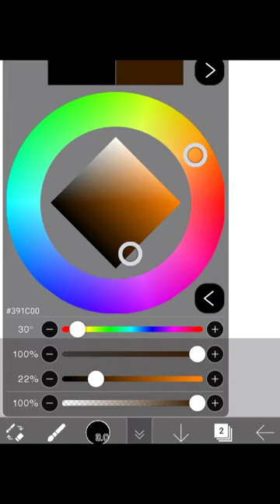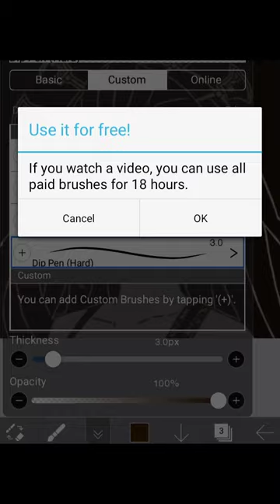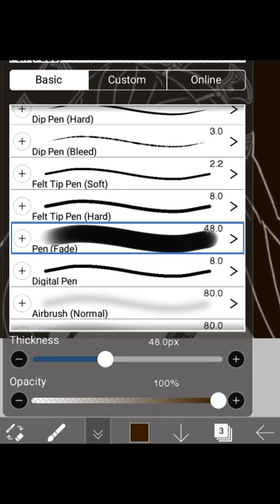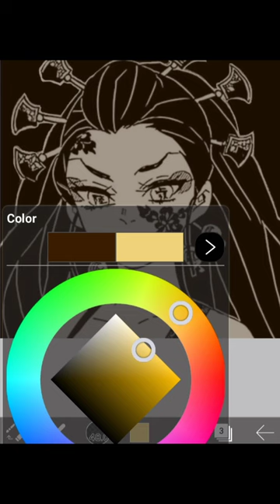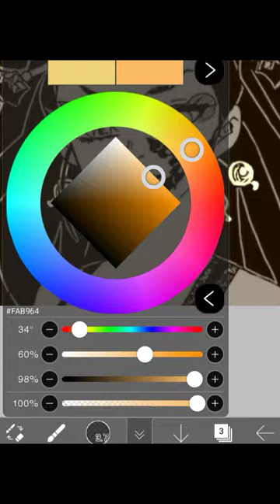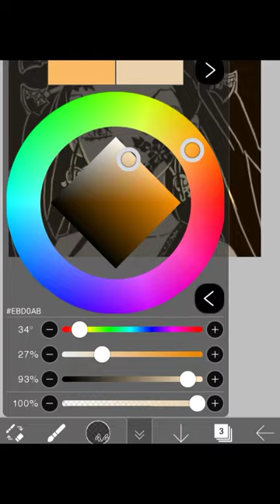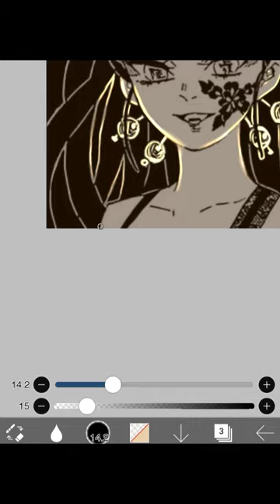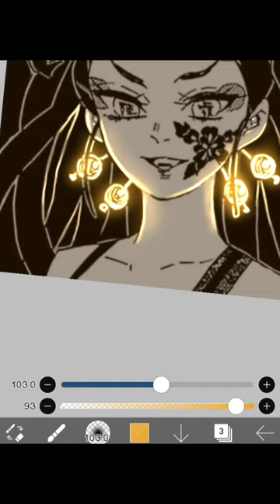Glow art (ibisPaint X)